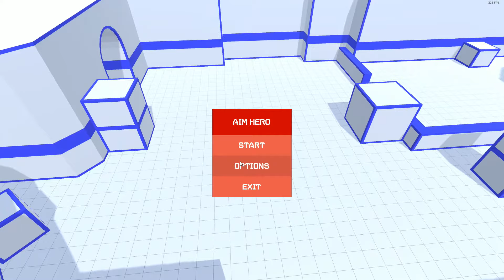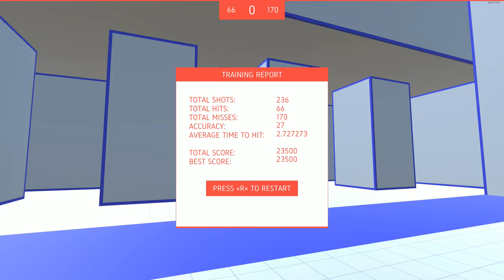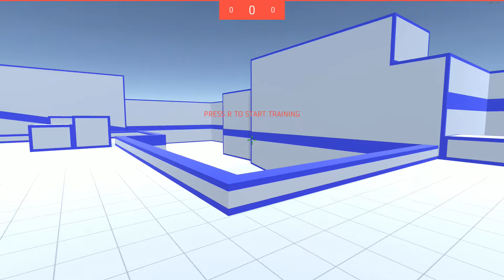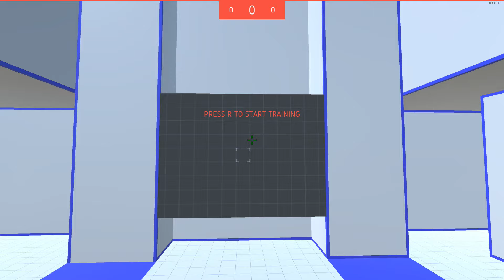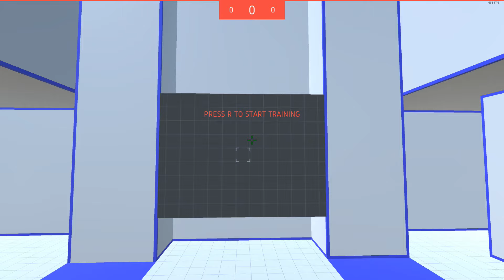AIM HERO│Update 1│Estreno Steam - ¿Quieres ser un PRO en CS:GO?